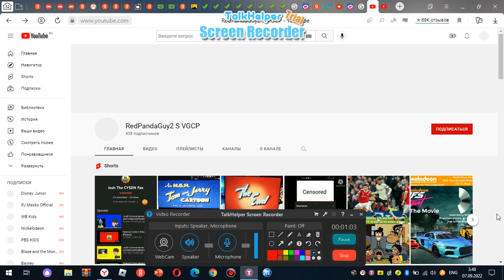Leonid Salute Ultimate #174: RedPandaGuy2 S VGCP